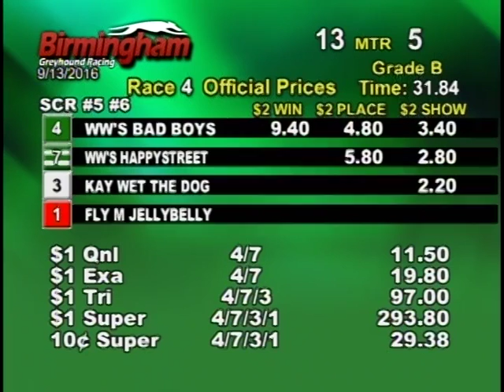09/13/16 Evening Race #4